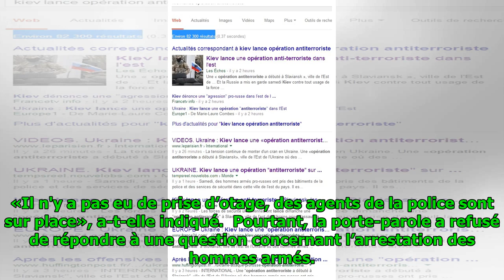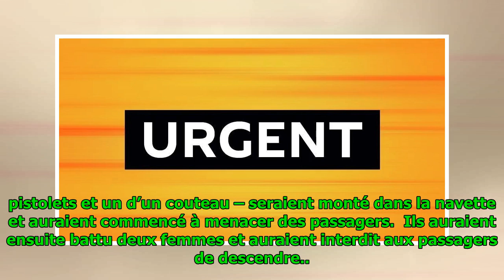La police dément les informations concernant une prise d’otage à Kiev